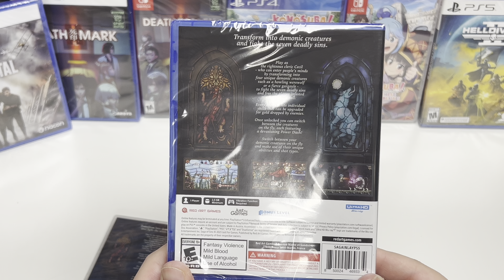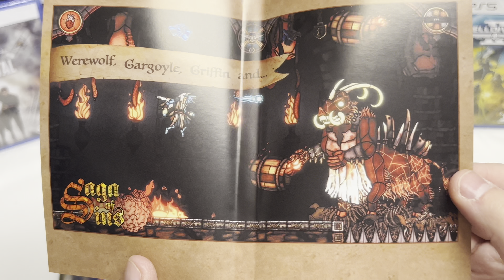Saga of Sins (PS5/Switch) Unboxing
Saga of Sins is an unholy action-adventure featuring a mystical storyline and rewarding arcade gameplay! Immerse into a world of stained glass inspired by the Dutch painter Hieronymus Bosch (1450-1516) that is stained by sin.

Play as the righteous cleric Cecil - who can enter people’s minds by transforming into four unique demonic creatures such as a howling werewolf or a fierce gargoyle - to fight the seven deadly sins and free the plague-infested village of Sinwell. Every creature has individual skills that can be upgraded for gold dropped by enemies. Once unlocked you can switch between the creatures on the fly, each featuring a devastating Power Dash!

The powers of this last terrifying creature might surprise you... Will you be brave enough to discover and tame it?

A MYSTERY STORY! Saga of Sins is a thrilling saga with surprising twists, inner conflicts, and multiple endings. Enter the minds of all the villagers - whether sinner or innocent - and be amazed by the scenarios and secrets that await you. Will you be strong enough to discover the truth?

ENHANCE YOUR SKILLS! Upgrade your demonic creatures by spending gold dropped by enemies. Climb the Skill Tree faster by looting all hidden treasure chests and by defeating foes with your Power Dash so they drop double the amount of gold!

Saga of Sins is a "story arcade" game combining a dramatic storyline with rewarding arcade gameplay. The game offers 31 villagers’ minds to enter: sinners and innocents!